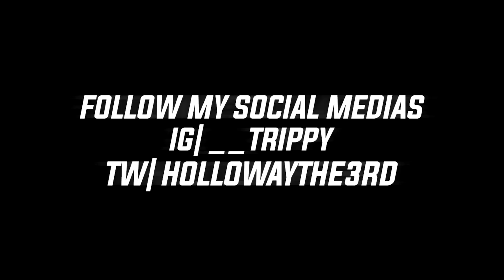FACE FLOW TOUGH! Scarface - No Warning REACTION | First Time Hearing!